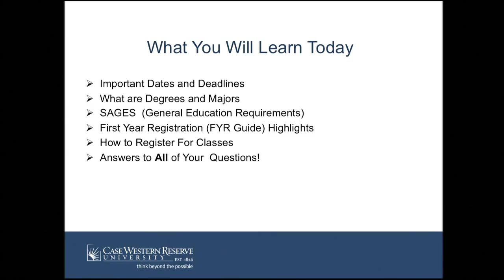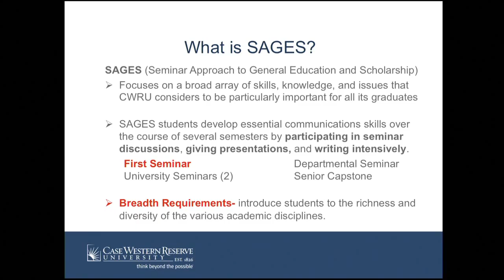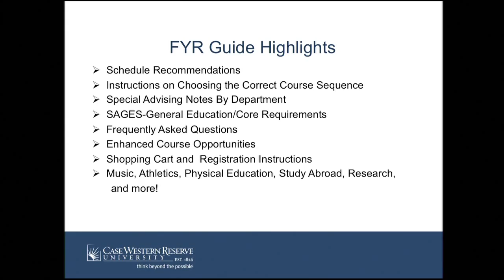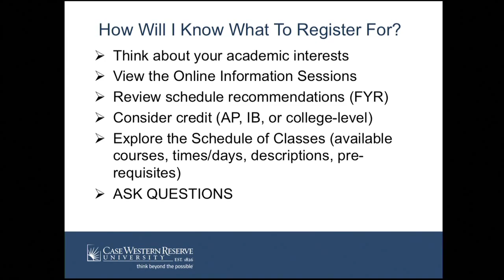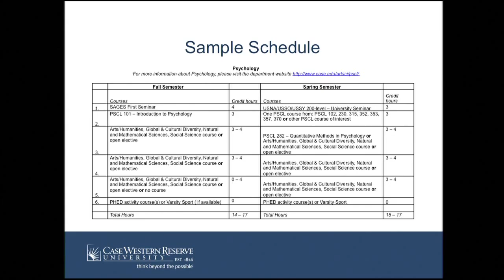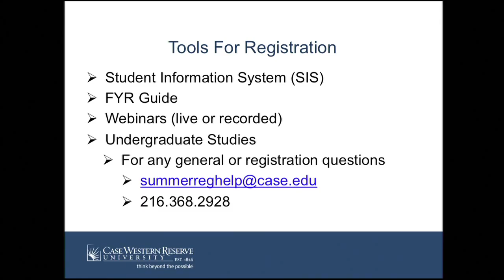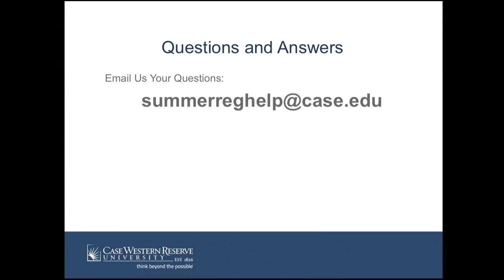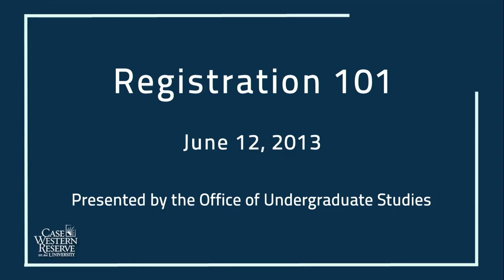Registration 101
Title: Registration 101
Speakers: Michael Mason, Lynmarie Hamel
Date: June 12, 2013